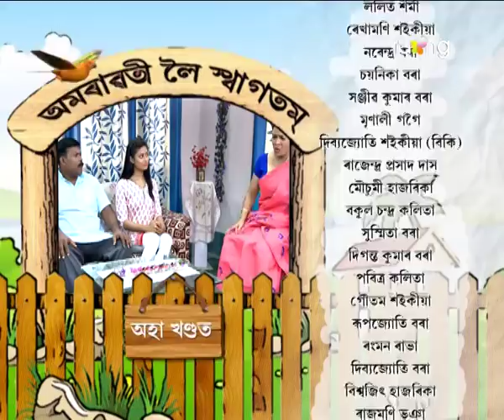Amrawati - বাঃ অমৰাৱতী বাঃ | 03rd Feb 2018 | Episode No 12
চিত্ৰবাহাদুৰৰ গাত লম্ভা ভূতে কি পৰিবেশৰ সৃষ্টি কৰিব অমৰাৱতীত?